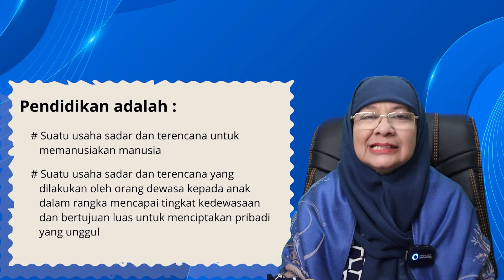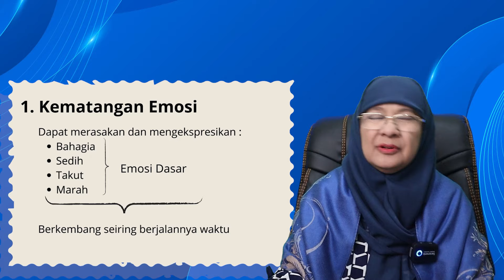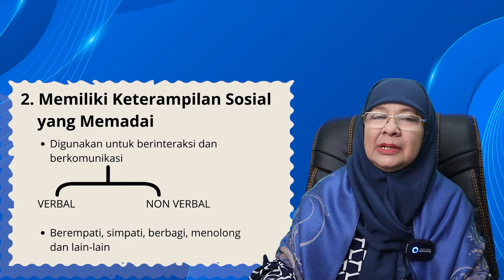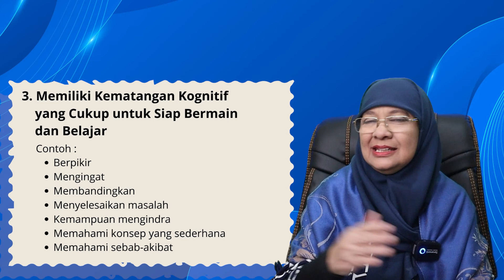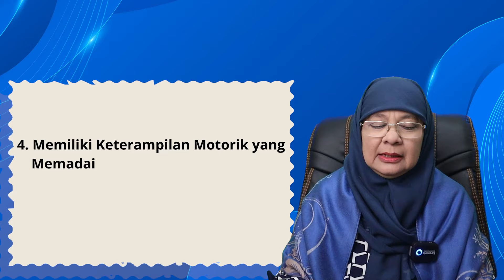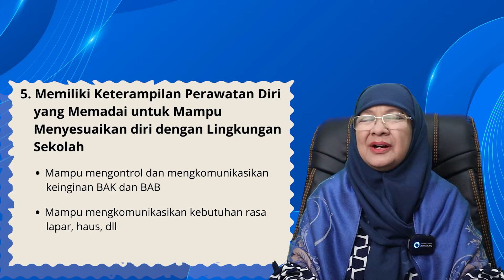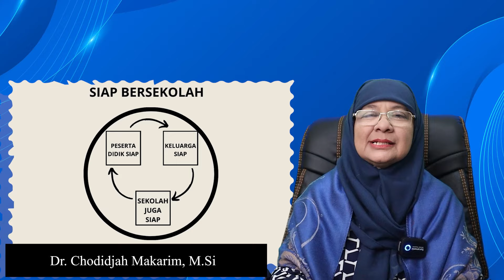KOMPONEN KESIAPAN ANAK UNTUK BERSEKOLAH